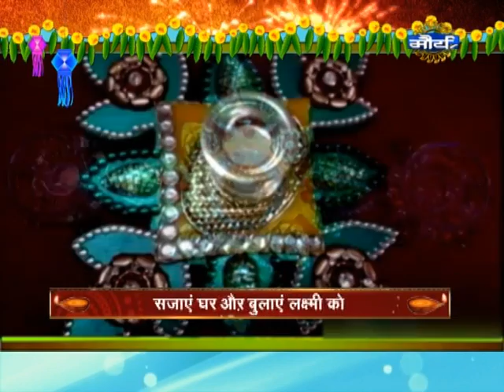1111 KHUSHIYO KI DEEPAWALI